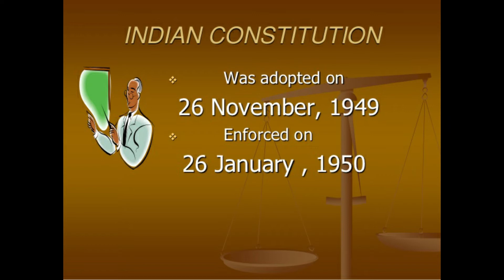प्रजासत्ताक दिन का साजरी करतात/Why Do We Celebrate Republic day of India/गणतंत्र दिवस/Mahiti Khazana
ह्या विडिओ मध्ये भारताच्या प्रजासत्ताक दिना का साजरी करतात या  विषयीअधिक माहिती संगेतली गेली आहे.
The Republic day of India is considered as the national festival of India. There is a great importance associated with this day and the same is been mentioned in this video..It is also called as Gantantra divas.
Republic day of India/प्रजासत्ताक दिन का साजरी करतात/गणतंत्र दिवस माहिती /Mahiti Khazana